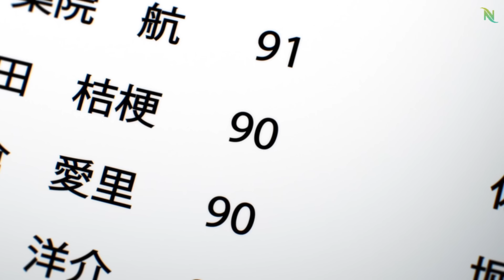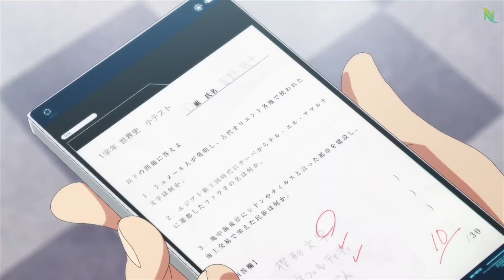Classroom of the Elite | Episode 3 in hindi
Classroom of the Elite Episode 3 Explained in hindi